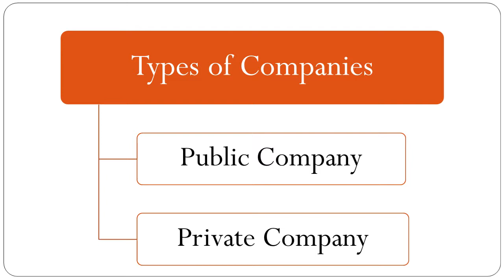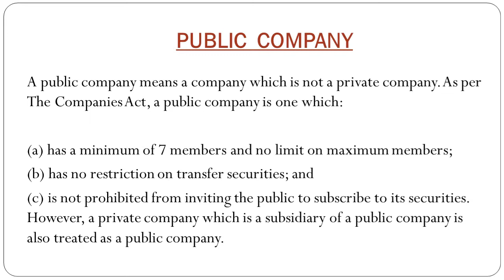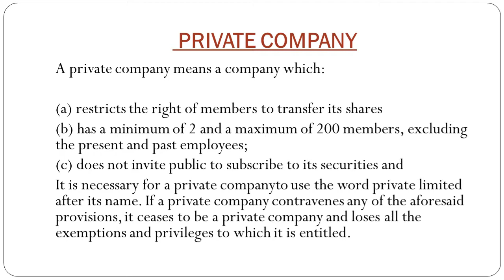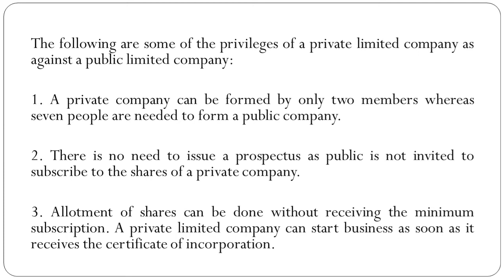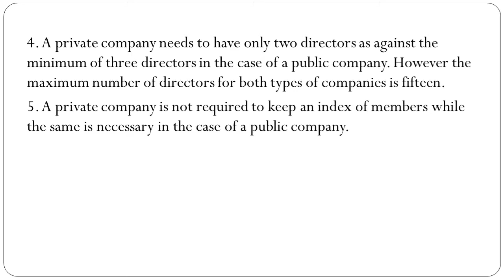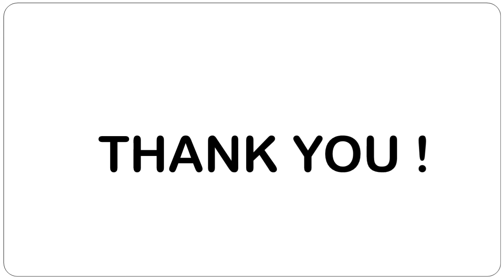CLASS XI | BUSINESS STUDIES | TOPIC - TYPES OF COMPANIES | BY - AVNEET KAUR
Hello Students !

This video includes  the Types of Companies i.e., Public Company & Private Company .

Keep watching
Keep learning